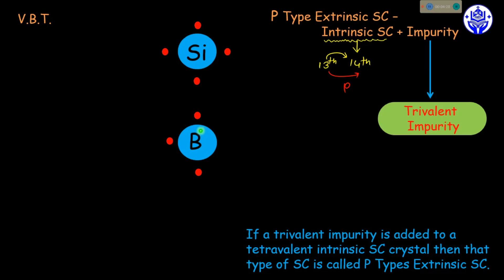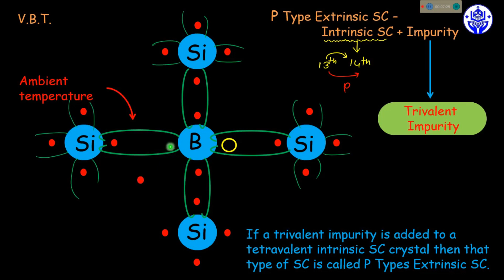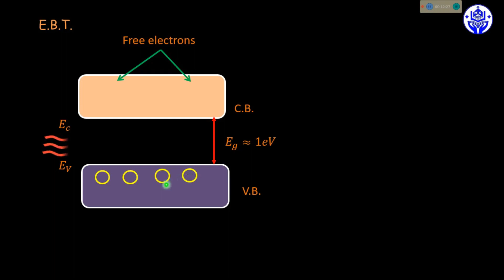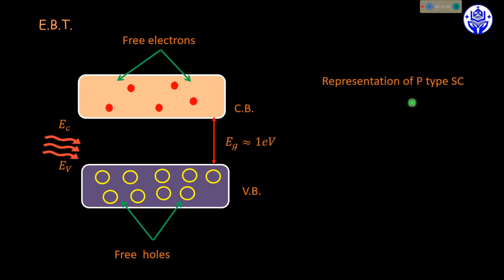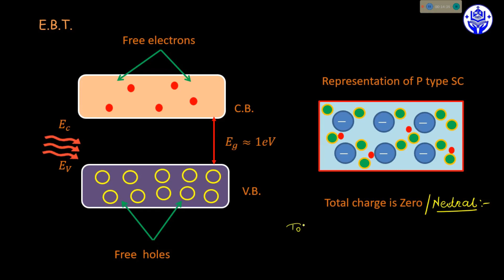P- type extrinsic semiconductor || electronics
Bsc. 2nd year -

x x x x
about channel
this is an educational you-tube channel about mathematic for IIT JAM AND B.Sc.  and physics (b.sc) .